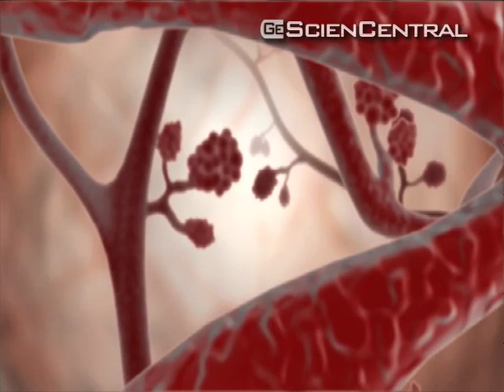Addicted Brain Changes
New research is overturning previous thoughts about how addiction permanently changes the brain. As this ScienCentral video explains, these new insights might lead to new ways of treating addicts.